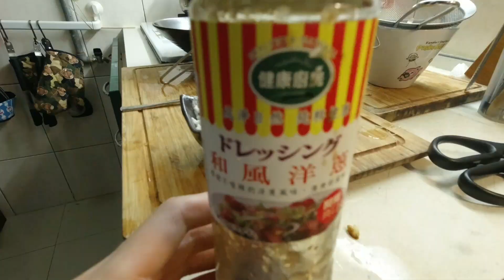涼拌山藥自己做｜矮油可以誒【吳懷中 小龜】